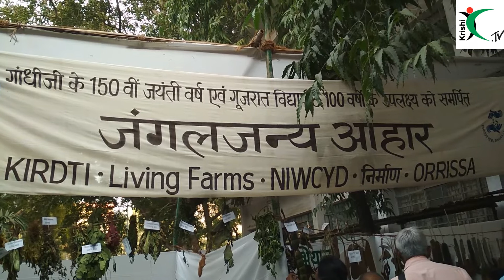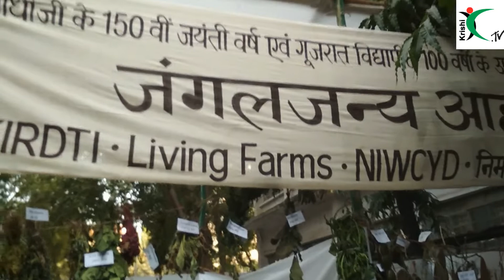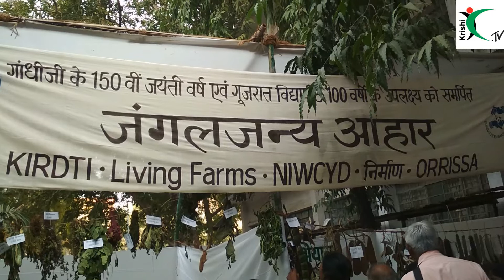Desi seeds from Odissa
Haduvandurana came from Odissa to Kisan Swaraj Sammelan@Ahamadabad.